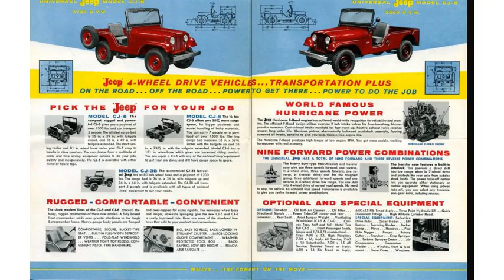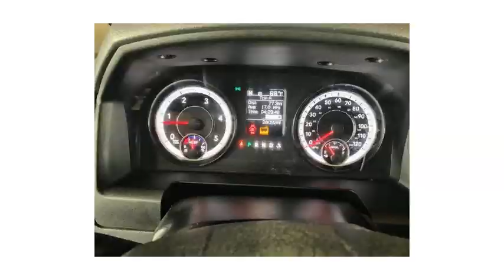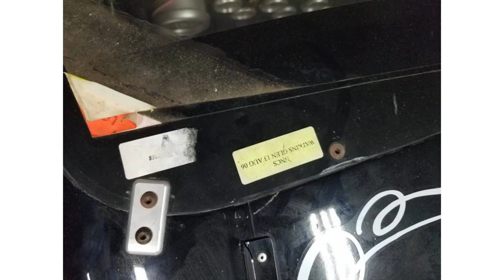1950 Jeep Willys 439 Military (photo slideshow)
1950 Jeep Willys 439 Military

Four (4) Vintage Collectible Jeeps CJ5 M151a1 CJ3B M38a1/cj5 Stored 6 Years